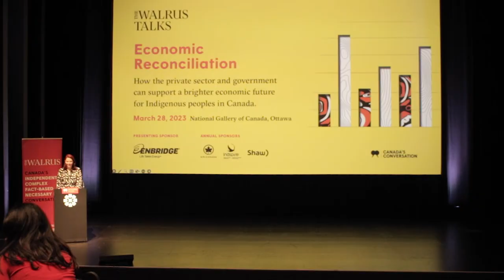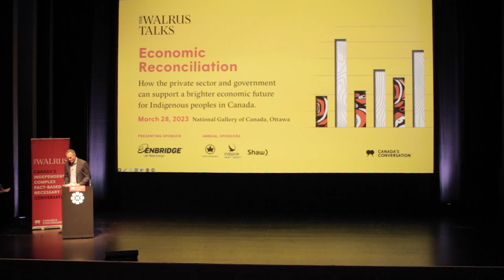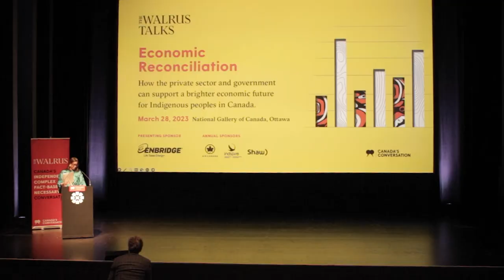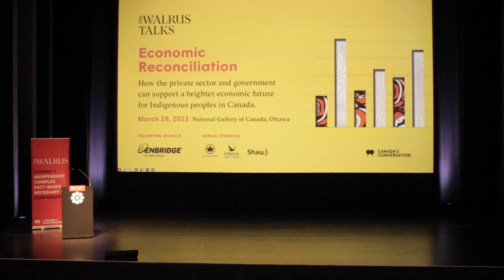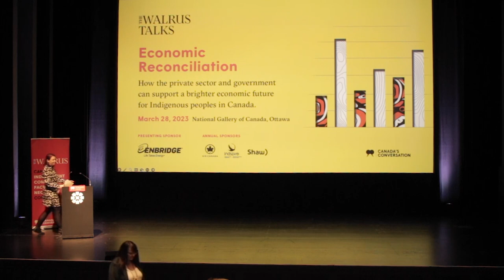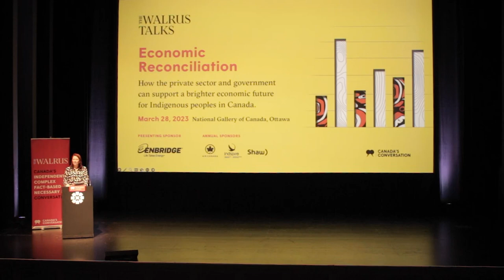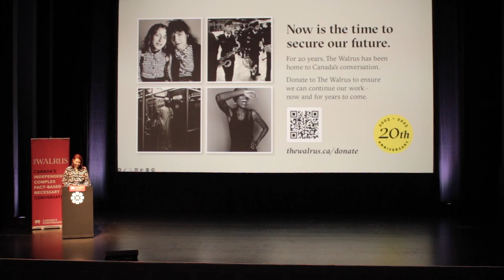The Walrus Talks Economic Reconciliation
Indigenous peoples across Canada continue to face economic disadvantages in a system built around colonial barriers. How should corporations move forward with partnerships that eliminate these challenges and contribute to Indigenous peoples’ long-term economic sovereignty?

An answer might lie in a 2022 partnership between Enbridge and twenty-three First Nations and Métis communities. The partnership offered participating Indigenous communities a stake in a pipeline deal. Indigenous ownership of pipelines reflect how investment in the communities most affected by the project might help support economic sovereignty.

The Walrus Talks Economic Reconciliation examines what all of this means in the journey toward economic reconciliation. This edition of The Walrus Talks will feature speakers representing a spectrum of nuanced perspectives, ranging from banking and finance, federal governance, and economic studies to First Nations governance, policy, and energy.

Featuring:

10:00 Justin Bourque, President, Athabasca Indigenous Investments
16:45 Dr. Monica Gattinger, Founding Chair, Positive Energy, University of Ottawa
24:10 Nathalie Kauffeldt, Senior Director, Horizontal Policy, Natural Resources Canada
29:55 Trevor Gardner, Co-Head Canadian Investment Banking, RBC Capital Markets
38:18 Tabatha Bull, President and CEO, Canadian Council for Aboriginal Business
46:47 Peter Williams, Founding Board Member and Chair, Investment Committee, Alberta Indigenous Opportunities Corporation; Managing Partner and CEO, Annapolis Capital Limited
54:15 Chief Sharleen Gale, Chief, Fort Nelson First Nation, and Chair, First Nations Major Projects Coalition